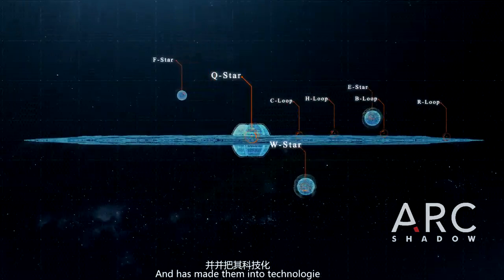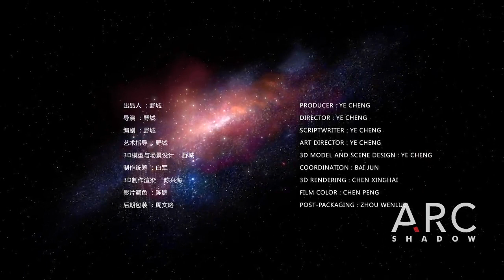Star Fold 3d rendering Video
It's a 3d rendering video about universe and space-time, which is made in c4d.